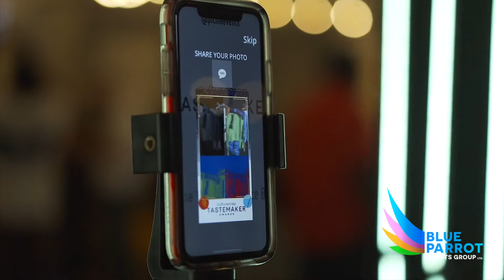360 Tastemaker awards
360 goes international at the Tastemaker awards

Snapping, sharing and sending branded content around the world with our 360 platform at the tastemaker awards. c heck out our social channels or youtube chanel for more examples. socialjungle.co.uk